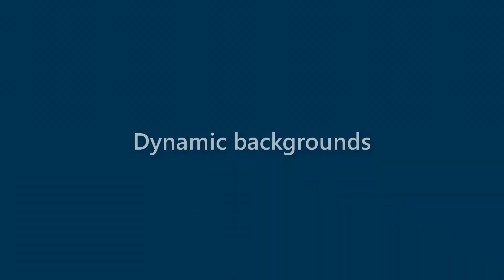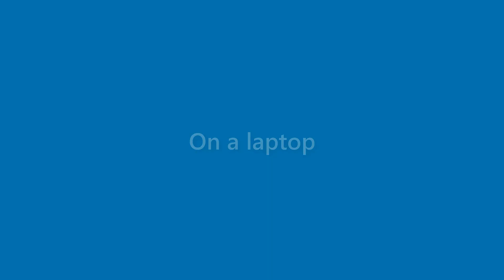Cayden Becker - appearance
Name Look - Cayden Becker - appearance. In this video we present "Cayden Becker" name look and feel in various scenarios.
This video will cover:
How does "Cayden Becker" look as a personal letterhead?
How does "Cayden Becker" look on a business card?
How does "Cayden Becker" look on a computer/laptop screen?
How does "Cayden Becker" look with different background colors?
How does "Cayden Becker" look with various fonts?